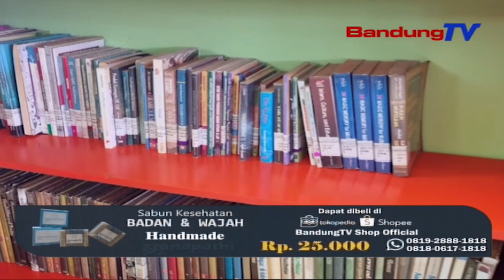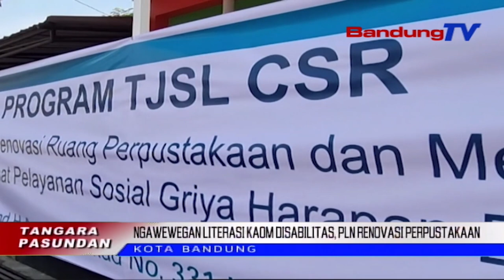DIGITALISASI PT AGRONESIA NANDA MOU JEUNG PT GAJICERMAT